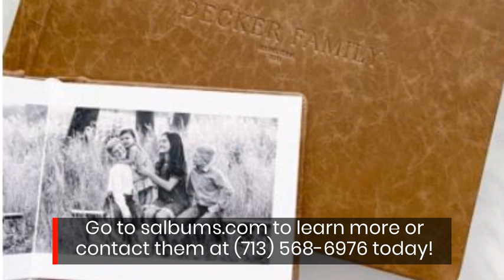Get Handmade Leather/Fabric Photo Albums from this Team for your Phoenix Clients!